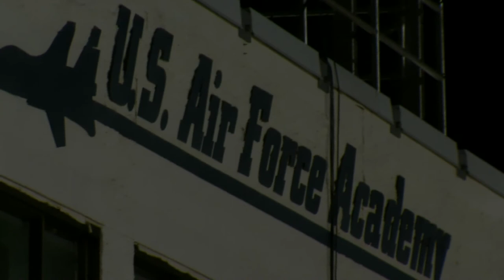UVU Soccer: Wolverines into the finals on Penalties Kicks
A week ago Utah Valley Men's Soccer team dismantled the Air Force Falcons 4-1 on Senior Day.  This time, in the WAC Tournament Semifinals the story was all defense as the game went into a Shoot out.  The Wolverines advanced to face Regular Season Champs Seattle.